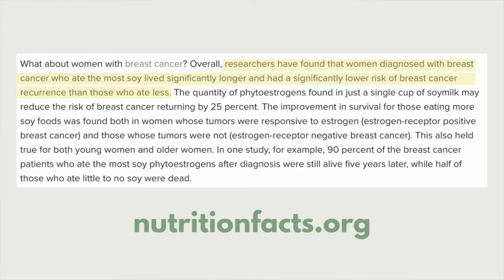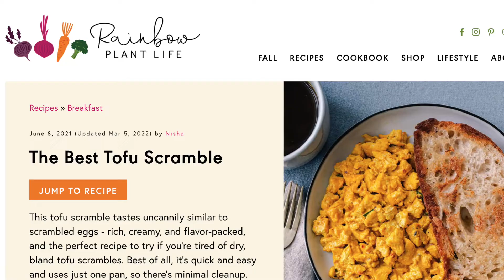5 EASY TOFU RECIPES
Today I'm sharing 5 Easy Tofu Recipes!

OPEN! ______

If you know anything about vegans, then you know that we love tofu.

So much so that it's become sort of a go-to stereotype among the non-vegans... and with good reason – we eat a lot of soy! (I mean, after all, there's a whole industry of t-shirts with smiling squares of tofu, certainly catered almost exclusively to vegans.)

The only problem with this stereotype is that, from what I understand, many non-vegans imagine us plant-eater types gleefully slurping down bland white gooey stuff.

No, dude.

Tofu is the vehicle for flavor, friends! As I explain in the video, tofu is a blank canvas for you to add your own style of gastronomical gorgeousness.

Feeling BBQ-y? Tofu's got your back. Craving a lil' chocolate fiesta? Tofu, baby.

xo
Ann

CHAPTERS:
00:00 Welcome, friends!
00:17 The Key To Make Tofu Delicious
00:36 Why do we want to eat tofu, anyway? Nutritionally speaking...
01:53 Rich Chocolate Mousse
02:14 Crispy Tamari Tofu
02:46 Tofu Scramble (that's actually good)
03:38 Easy BBQ Tofu
04:00 Tofu Taco Party!
04:27 Outro. wait for the pun. ;)

💌  More Magnifique?
Sign up for my (almost) weekly newsletter where I share funzies that I don't share anywhere else

💌 Want to send me something in the mail? God bless you!

YT Audio Music Library

Hi, I'm Ann –  the health coach and wellness advocate behind Veggie Magnifique!

Veggie Magnifique is all about wholesome vegan living. Here we talk all things: holistic well-being, minimalism, eco-living, nutritious and delicious plant-based recipes, and tips and tricks for a healthier and happier life. Veggie Magnifique believes that a healthy body and mind is the first step in creating a truly successful and fulfilling life, and a better world for all of us.